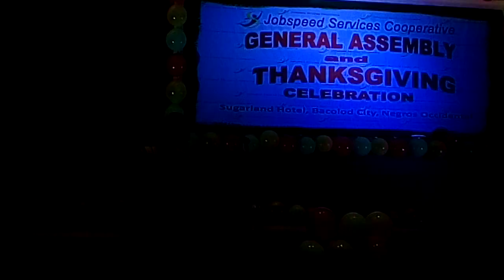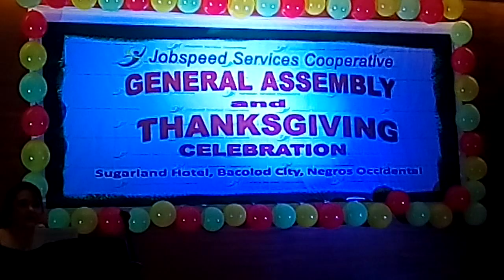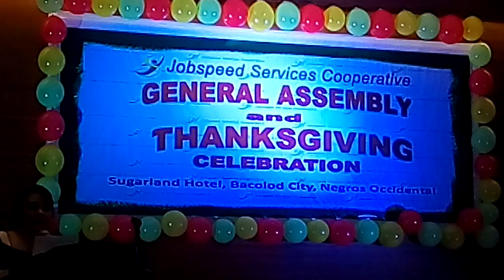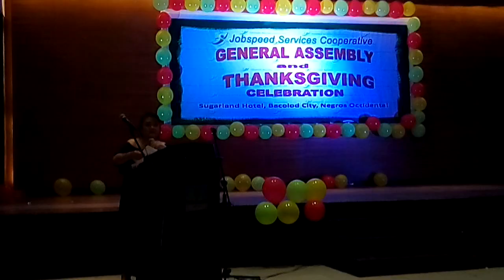Jobspeed Services Coop. ※ 12.05.19